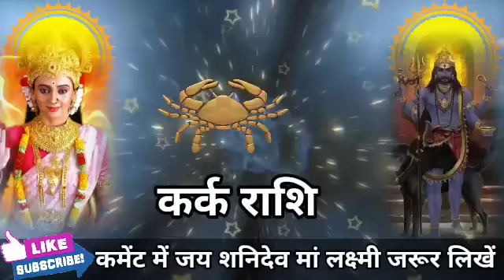कर्क राशि वालों 23 अगस्त शाम 5:20 बजे जो चमत्कार होगा आंखों पर यकीन नहीं करोगे। Kark Rashi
कर्क राशि वालों 9 अगस्त शाम 5:20 बजे जो चमत्कार होगा आंखों पर यकीन नहीं करोगे। Kark Rashi#karkreport